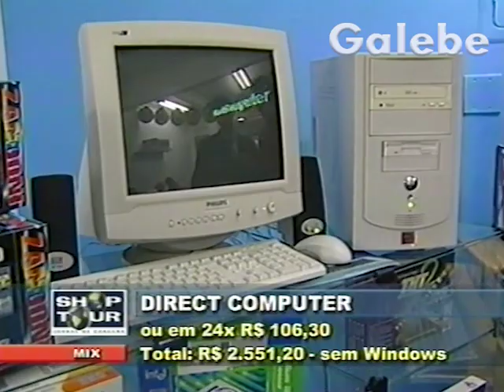DIRECT COMPUTER YURI GALEBE 26 04 2002 2